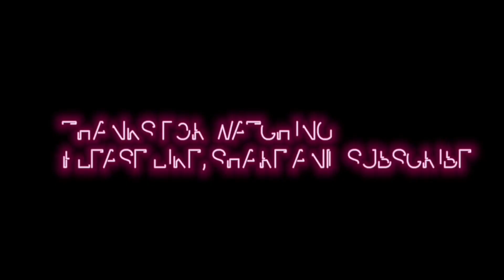हमारे गांव का छठ पूजा | जानिए क्यों मनाते हैं छठ